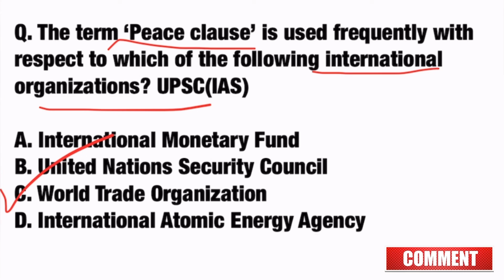The term Peace clause is used frequently with respect to which of the following international organi